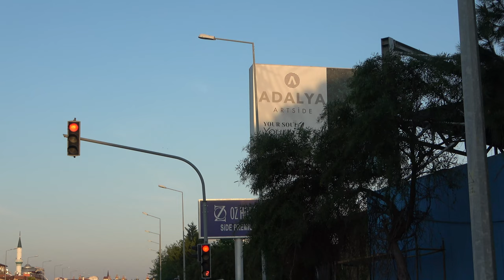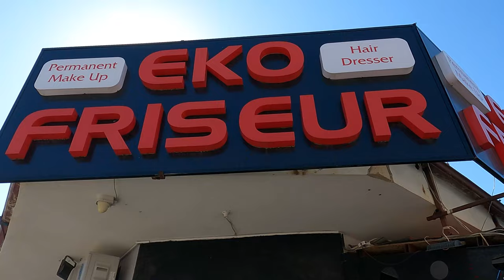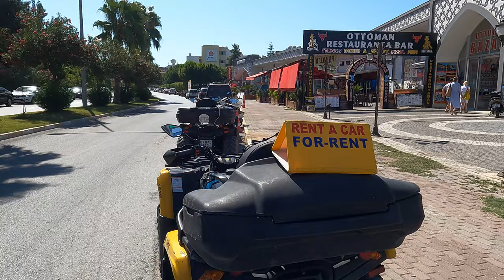Adalya Resort & Spa***** Shoppen in SIDE EVRENSEKI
Das Hotel ist sehr schön mit top Lage.Das Adalya Resort & Spa ist seine 5 Sterne durchaus wert.